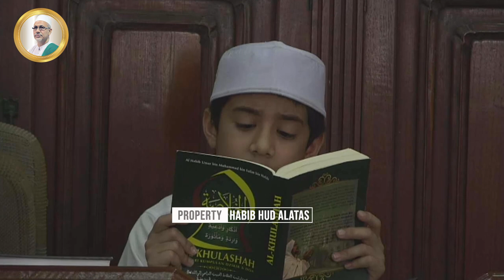[HUD] Qosidah Ya Alima Sirri Minna || Sayyid Muhammad Bin Abdullah Bin Hud Alatas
rutinan kamis pagi majelis assalafy kebon nanas Jakarta timur
Pembahasan
1. kitab jamius shougir
2. Kitab matjarur robih
3. Kitab kifayatul akhyar
Jalan kebonnanas utara 1 ( depan alfamart masuk lewat jalan otista 3) jakarta timur

Peduli Dakwah Habib Hud Alatas Bank BCA : 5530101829 An. Hud Muhammad Al Bagir Alatas